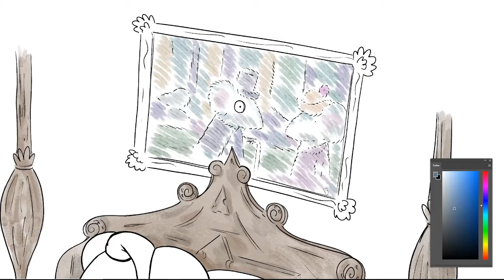Sleeping at the Whiskers Mouse Hotel Art Time Lapse!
Ever feel like you're being watched?

Art Time Lapse of the Mouse King sleeping at the Whiskers Mouse Hotel - a Digital inking and painting session over pencils in Adobe Photoshop by Connor H.G.